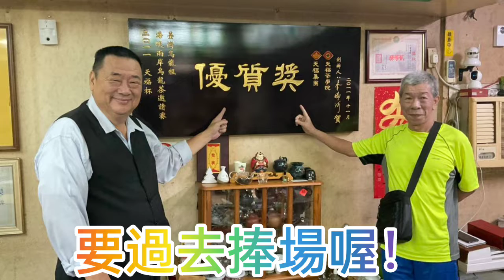為大家鄭重推薦“三越茶業”的好茶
這位超級推銷員大家猜到了嗎？藉由張競博士的推薦，相信一定會獲得大家的共鳴，這不是推銷更不是吹捧，因為張競博士向來只為誠懇實在，努力進取的好朋友推薦好東西、好產品而已喔！